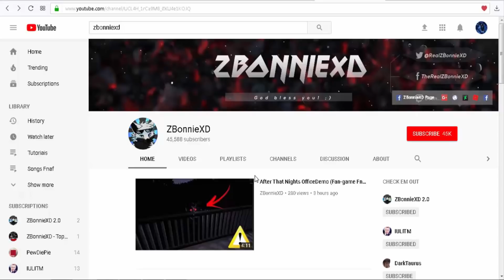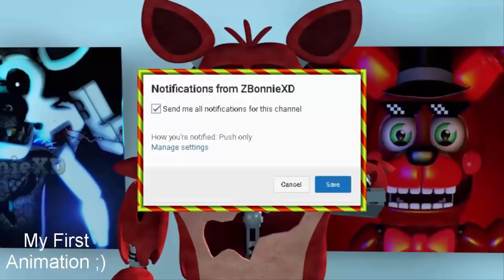Nightmare Funtime Foxy In FNaF World (Mod)